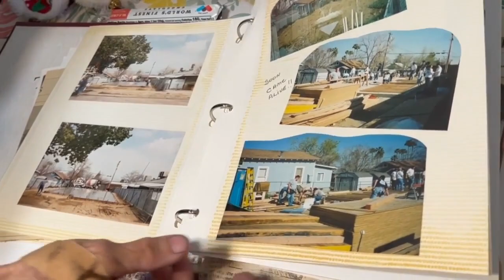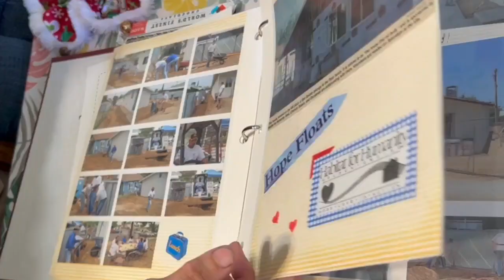Changing lives and hearts one house at time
This organization is known for how much it gives back to the community, building strength, stability, and self-reliance through shelter.